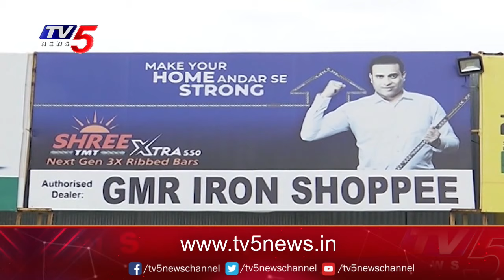స్టీల్ అమ్మకాల్లో నెంబర్ వన్ గా శ్రీ టీఎంటీ | Shree TMT Sales | TV5 News Digital